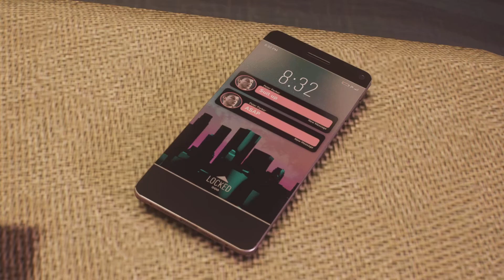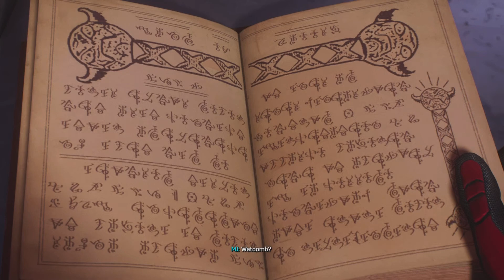Spider-Man 2 Part 7-The Cat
Welcome to part 7 (with the best character) of my Spider-Man 2 series!